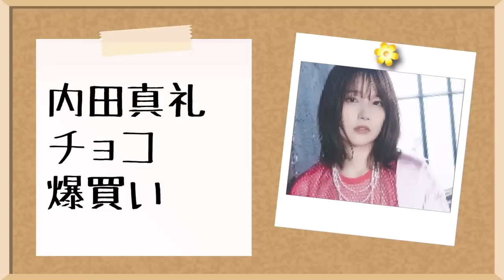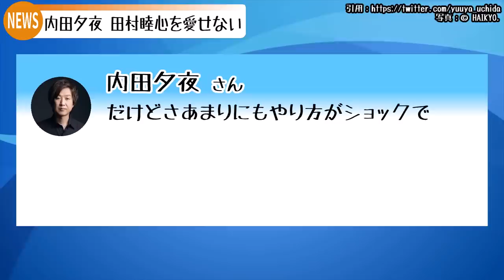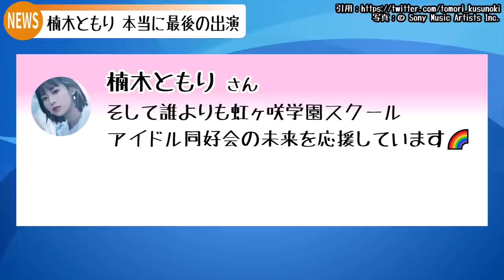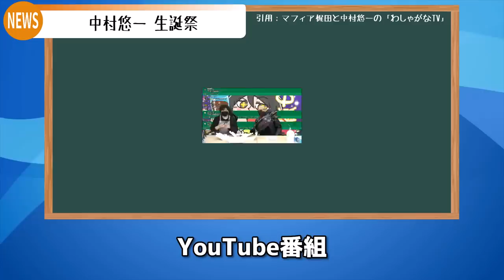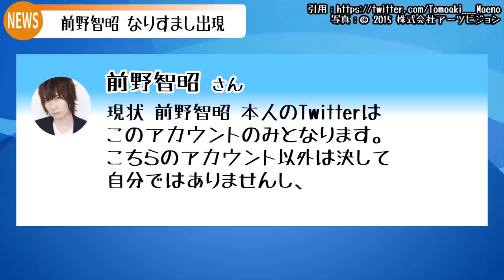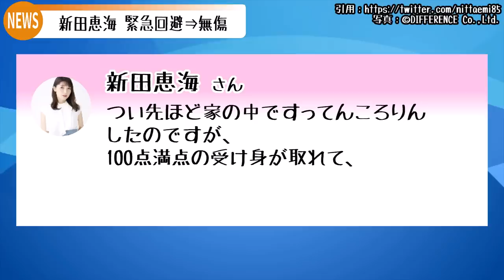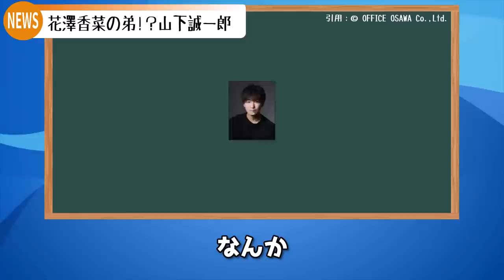中村悠一「生誕祭」パ●ツがｗ/楠木ともり 涙の理由が切ない…/声優アワード発表!!/前野智昭 なりすまし出現/三石琴乃 大河ドラマ出演!!/内田真礼 チョコ爆買いｗ【声優ニュース 2023.2 #5】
0:00 今回のニュース
0:18 内田真礼 チョコ爆買い
0:45 青山吉能 口内炎5個
1:13 ハイチュウCMに超豪華声優
2:19 進藤あまね 高校卒業!!
2:52 日笠陽子 日高里菜にインスタ習う
3:35 内田夕夜 田村睦心を愛せない?
4:46 楠木ともり 本当に最後の出演
6:57 中村悠一 生誕祭
7:52 前野智昭 なりすまし出現
8:24 ローソン銀行 声優がATMに!!
8:58 三石琴乃 大河ドラマ出演!!
9:53 新田恵海 緊急回避⇒無傷
10:18 第十七回 声優アワード
11:01 花澤香菜の弟!？山下誠一郎
12:10 佐倉としたい大西 番組終了

★★声優さん紹介コーナー★★

今回ご紹介した声優さんの宣伝/SNS/その他！
ぜひチェックしてね！（敬称略）

・日笠・日高のお日様ぐみ!（第130回）3/2 20時まで

・内田真礼
・青山吉能
　（C）81PRODUCE Co.,Ltd.
・金曜日のしじみ
　Copyright Nippon Broadcasting System, Inc.
・前田佳織里
・ハイチュウCM
　© MORINAGA & CO., LTD.
・杉田智和
・釘宮理恵
・佐倉綾音
・大塚明夫
・千葉繁
　（C）81PRODUCE Co.,Ltd.
・阪口大助
・庄司宇芽香
・進藤あまね
・水樹奈々
・田野アサミ
・堀越高等学校
　wiki:堀越高等学校より
・日笠陽子
・日高里菜
・日笠・日高のお日様ぐみ!
　YouTube「日笠・日高のお日様ぐみ!」
・内田夕夜
・田村睦心
・もう誰も愛さない
・楠木ともり
・虹ヶ咲学園スクールアイドル同好会
・UNIT LIVE! ～A・ZU・NA LAGOON
　©プロジェクトラブライブ！虹ヶ咲学園スクールアイドル同好会
・大西亜玖璃
・前田佳織里
・A・ZU・NA 後夜祭
　(Love Live! series)ラブライブ！シリーズ公式チャンネル
・中村悠一
・中村悠一 生誕祭
・前野智昭
・ローソン銀行
・三石琴乃
・大河ドラマ「光る君へ」
　Copyright NHK(Japan Broadcasting Corporation)
・新田恵海
・第十七回 声優アワード
・秋元千賀子
・屋良有作
・諏訪部順一
・川村万梨阿
・大谷育江
・松本梨香
・花澤香菜
・山下誠一郎
・佐倉としたい大西
　© Internet Radio Station‹音泉›
・佐倉としたい大西 Twitter
・佐倉綾音
・大西沙織
・サトシとピカチュウ